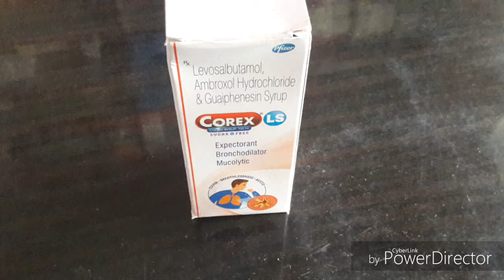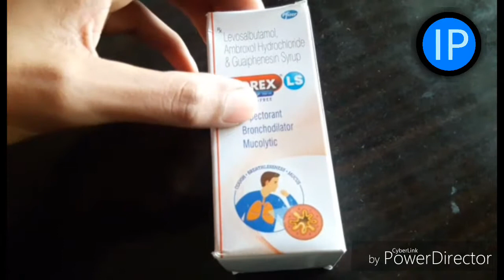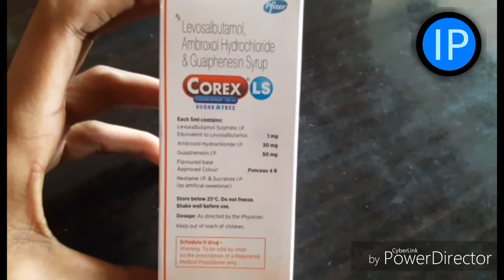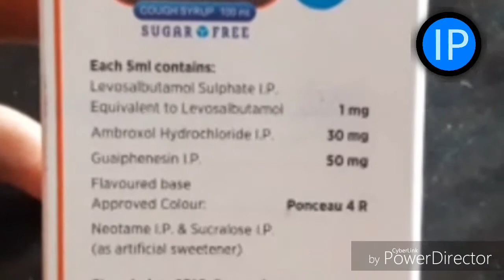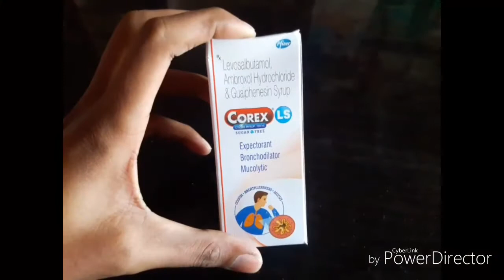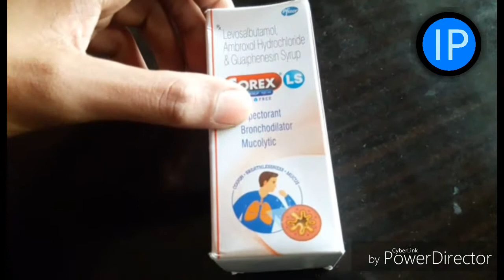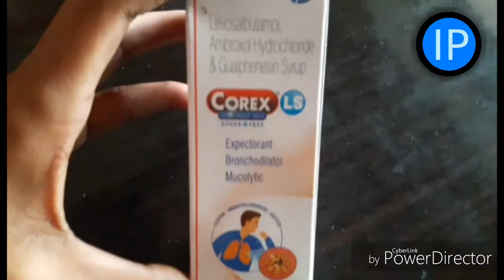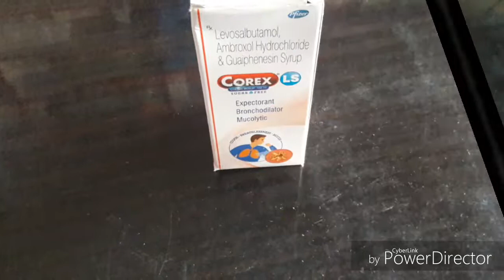Home remedies for cough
Fastest effect on cough, अगर बलगम वाली खांसी है तो सिर्फ इसे 3 दिन चाटो और देखो चमत्कार, Khansi ka ilaj, How to get rid of a dry cough, Home remedies for cough, Dry cough home remedy, Khasi ka ilj in hindi, Khasi ka ilaj, Sukhi khasi ka ilaj, Dry cough treatment, Airborne medicine reviews, Cough medicine reviews, Help:most common cough syrup side effects, Codeine syrup uses sidee effects, Corex cough syrup ke fayde, जानना जरूरी हैं:corex, Corex dx side effects in hindi, Corex dx cough syrup in pregnancy, Corex dx cough syrup use,Corex dx cough syrup dosage,Corex dx in hindi,Corex syrup kis kaam aati hai,Corex syrup tamil,Corex syrup ke fayde,Corex syrup dosage.